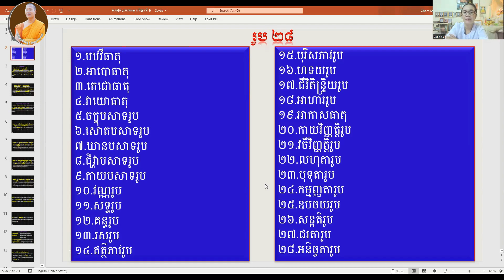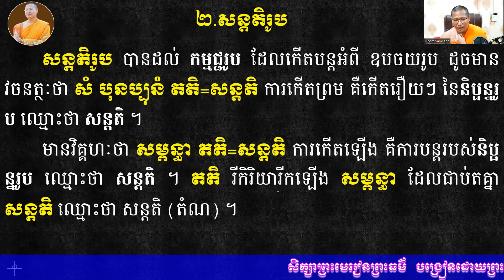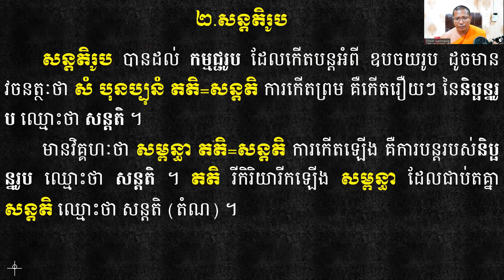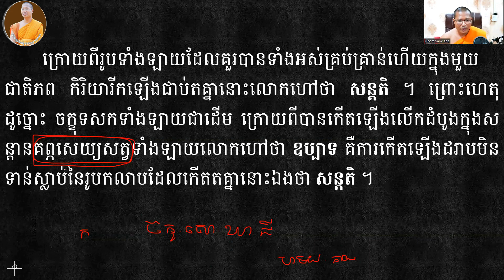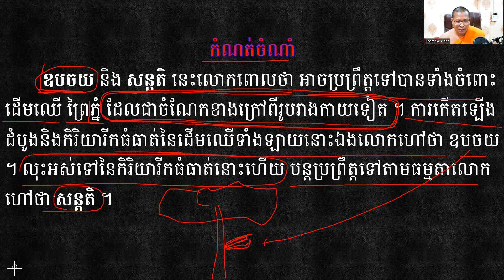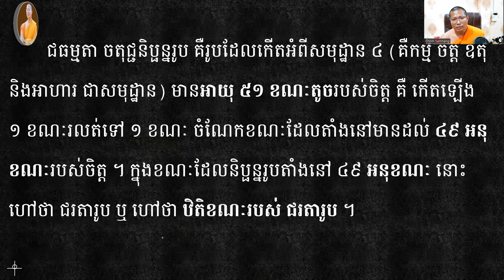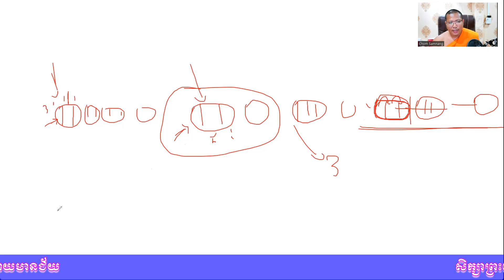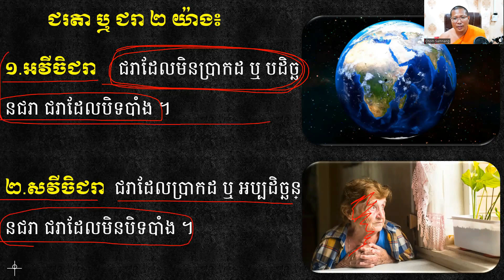បរិច្ឆេទទី ៦ ភាគ ៤០ លក្ខណរូប (សន្តតិរូប)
សន្តតិរូប៖
 បានដល់ កម្មជ្ជរូប ដែលកើតបន្តអំពី ឧបចយរូប ដូចមានវចនត្ថៈថា សំ បុនប្បុនំ តតិ=សន្តតិ ការកើតព្រម គឺកើតរឿយៗ នៃនិប្ផន្នរូប ឈ្មោះថា សន្តតិ ។
 មានវិគ្គហៈថា សម្ពន្ធា តតិ=សន្តតិ ការកើតឡើង គឺការបន្តរបស់​និប្ផន្នរូប ឈ្មោះថា សន្តតិ ។ តតិ រីកិរិយារីកឡើង សម្ពន្ធា ដែលជាប់តគ្នា សន្តតិ ឈ្មោះថា​ សន្តតិ (តំណ) ។
ក្រោយពីរូបទាំងឡាយដែលគួរបានទាំងអស់គ្រប់គ្រាន់ហើយក្នុងមួយជាតិភព កិរិយារីកឡើងជាប់តគ្នានោះលោកហៅថា សន្តតិ ។
       ព្រោះហេតុដូច្នោះ ចក្ខុទសក​ទាំងឡាយ​​ជាដើម ក្រោយពីបានកើតឡើងលើកដំបូងក្នុងសន្តានគព្ភសេយ្យសត្វ​ទាំងឡាយលោកហៅថា ឧប្បាទ គឺការកើតឡើងដរាប​មិនទាន់ស្លាប់នៃ​រូបកលាបដែល​កើត​តគ្នានោះឯងថា សន្តតិ ។
លក្ខណាទិចតុក្កៈរបស់ សន្តតិរូប៖
១.បវត្តិលក្ខណា   មានបវត្តិ​ គឺការច្រើន ជាលក្ខណៈ
២.អនុបពន្ធនរសា   មានការបន្តគ្នាដោយលំដាប់ ជាកិច្ច
៣.អនុប្បច្ឆេទបច្ចុប្បដ្ខានា មានការមិនដាច់ពីគ្នា ជាអាការប្រាកដ
៤.អនុពន្ធនរូបបទដ្ឋានា      មានរូបដែលនៅបន្តគ្នាបាន ជាហេតុជិត ។
ឧបចយរូប និងសន្តតិរូបទាំង ២ នេះ ជាឈ្មោះរបស់ជាតិរូប (រូបដែលកើតដូចគ្នា ) ។